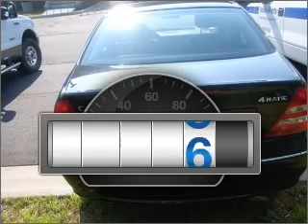2007 Mercedes-Benz C-Class - Asheville NC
Year: 2007
Make: Mercedes-Benz
Model: C-Class
Trim: C280 Luxury 4MATIC
Engine: 3.0 liter 6 cylinder 24 valve
Transmission: 5-Speed Automatic
Color: Black
Mileage: 0
Address:
325 Biltmore Ave